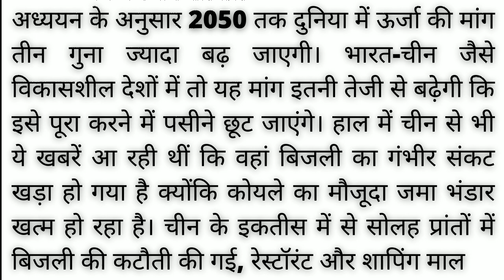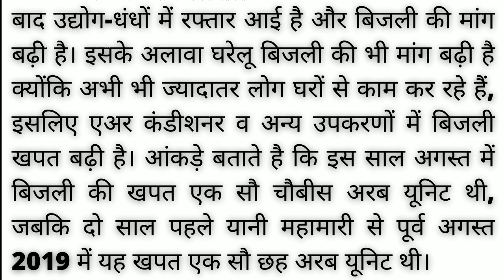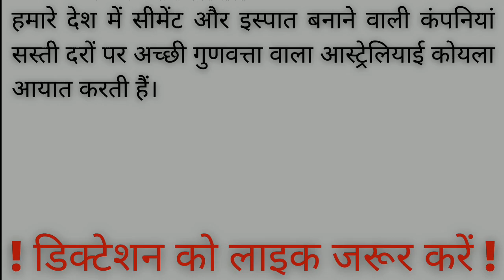Shorthand dictation | hindi shorthand dictation | 100wpm hindi steno dictation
100wpm hindi shorthand dictation |

Steno Dictation
Hindi Steno Dictation
dictation
Shorthand dictation
Hindi shorthand dictation
Stenographer hindi dictation
Legal dictation
ssc steno dictation
100wpm hindi steno dictation
100wpm hindi dictation
90 speed hindi dictation